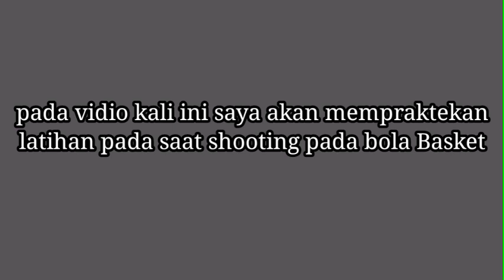latihan shooting dalam permaiana bola basket